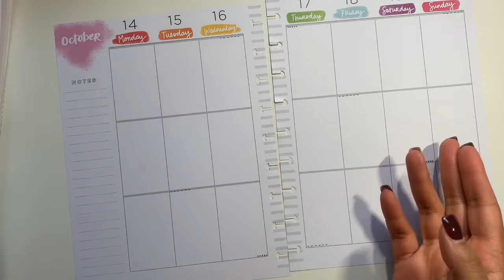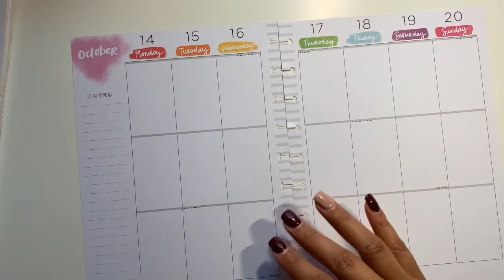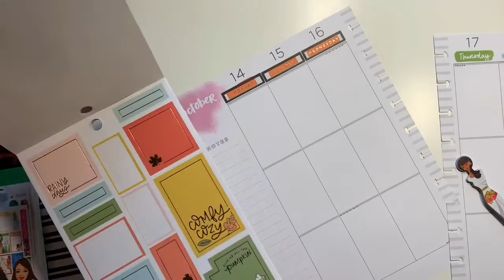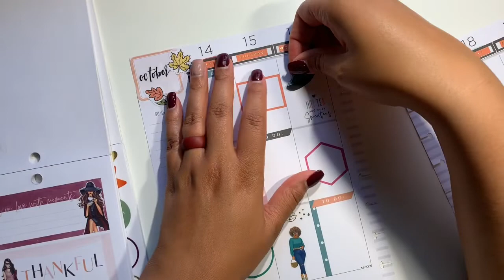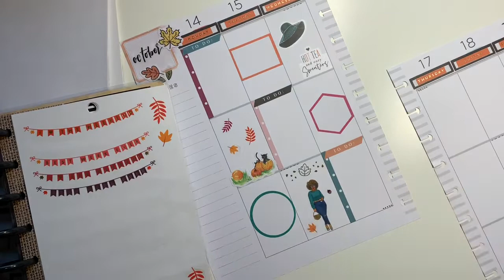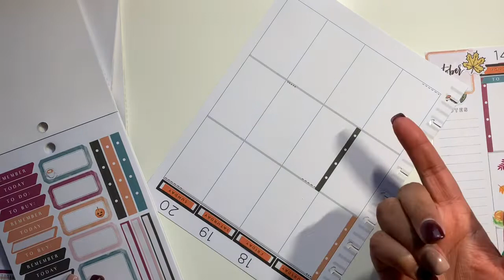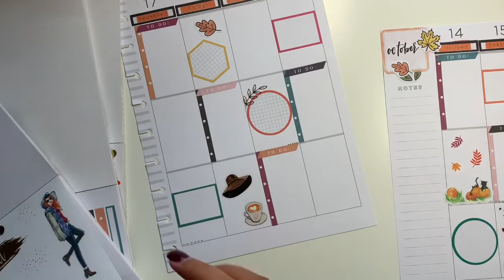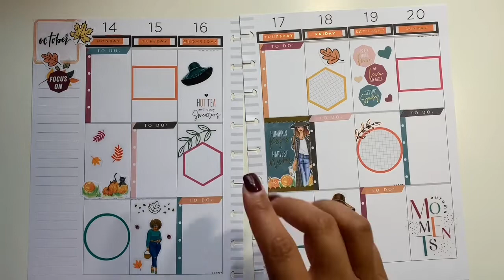SOCIAL MEDIA PLAN WITH ME | RONGRONG FALL | THE HAPPY PLANNER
Social media planning on camera is always a little tricky for me because I always plan the same way. I like to have a today, what video is coming out and a to do list of all the things I need to do social media related. But this spread turned out pretty good. I hope that you like it as well.